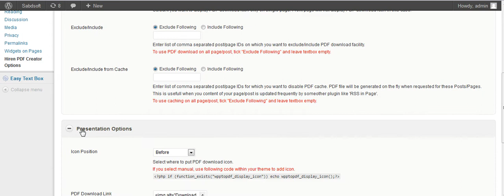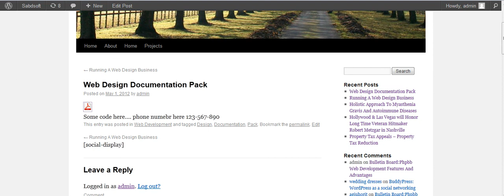PDF Creator Plugin For wordpress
By using this plugin you can create pdf from wordpress content